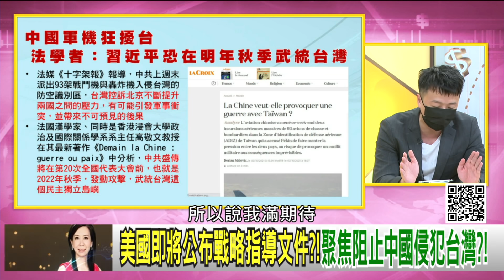精彩片段》李正皓:全世界都在預判...【年代向錢看】2021.10.07